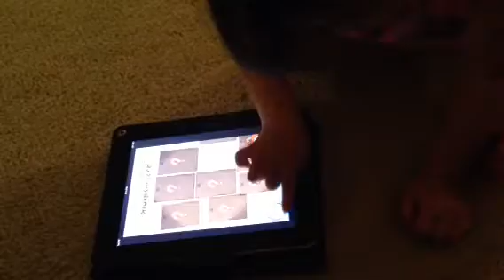Cut the rope..sort of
Mj